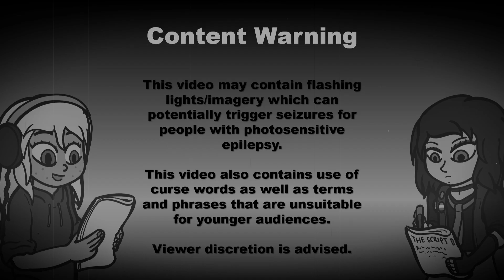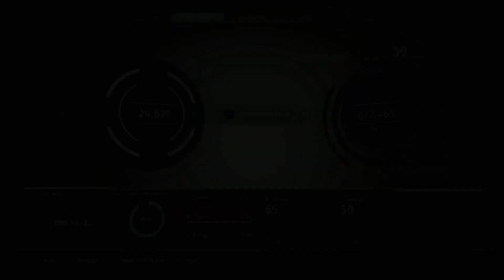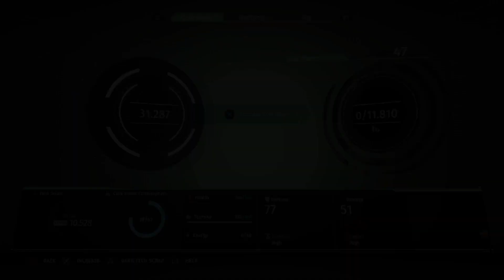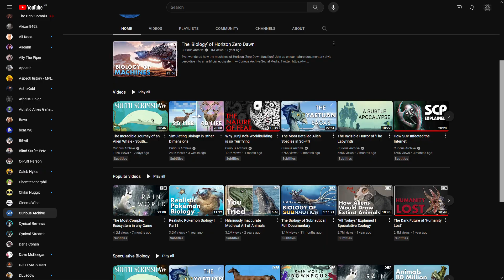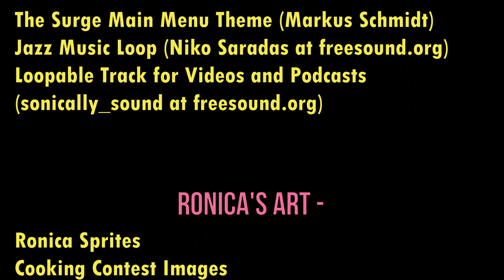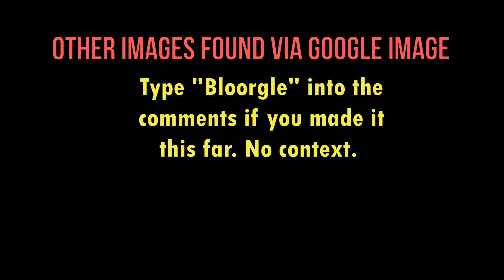The Surge Review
Remember The Surge? Of course you don't.

The Surge is the property of Focus Interactive and Deck 13.